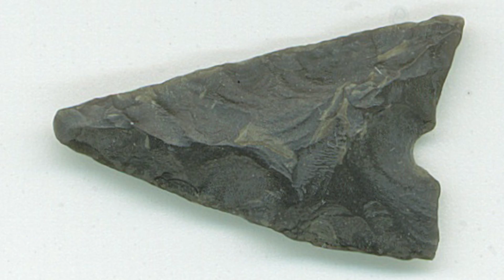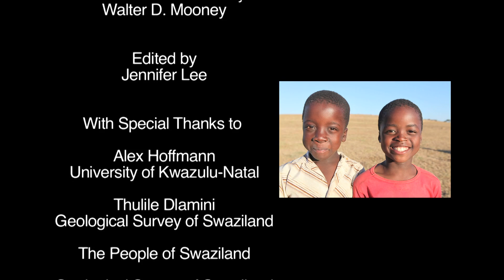Swaziland: Geology of the Early Earth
Swaziland has an unusually rich geological history and is home to some of the oldest and most interesting rocks on Earth. The oldest mine on Earth is the Lion Cave Mine in Swaziland that is 43,000 years old. Many important secrets concerning the Earth's crust are locked in the rocks of this beautiful country.